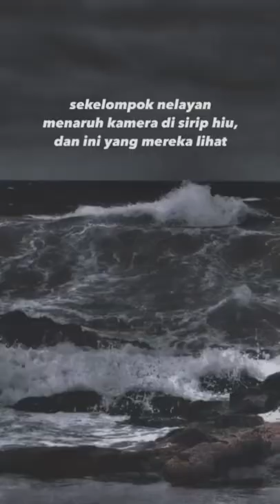Mermaid UNDERWATER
Video langka penampakan mermaid atau putri duyung Ikan terbang Torino flyingfish Video langka penampakan paus orca yang sangat ramah sedang bermain dengan manusia.